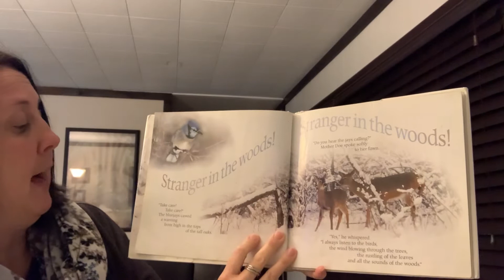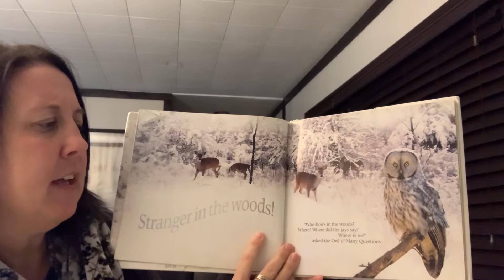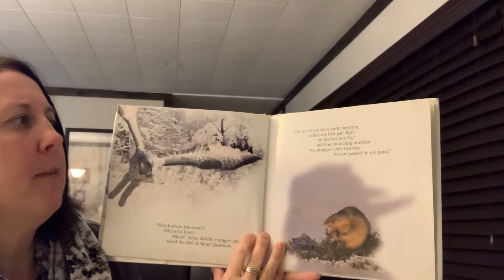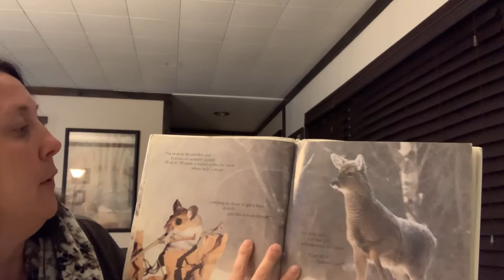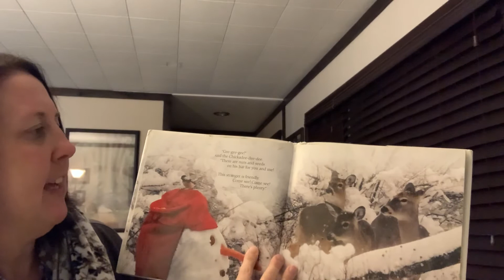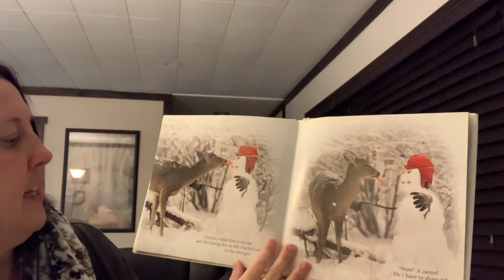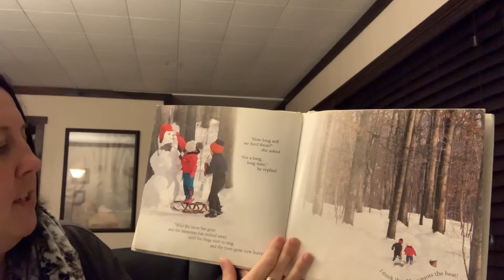Stranger in the Woods by Carl Sams II and Jean Stoick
The animals in the woods find a stranger among them one morning. Who could the stranger be?